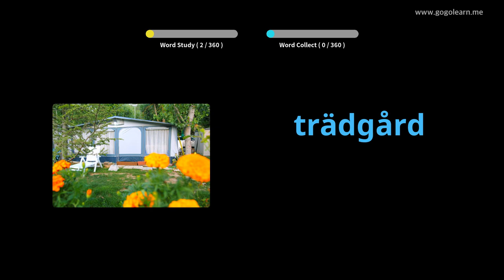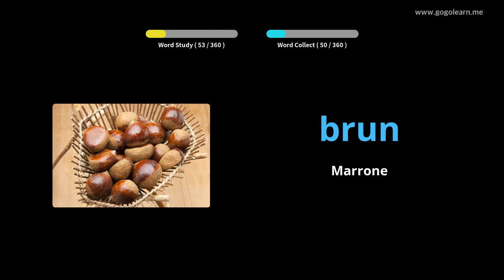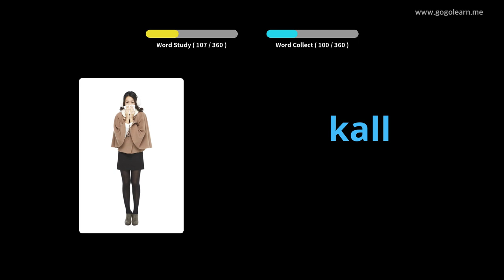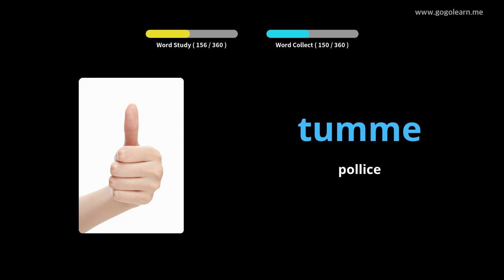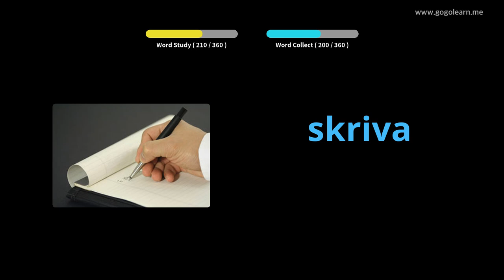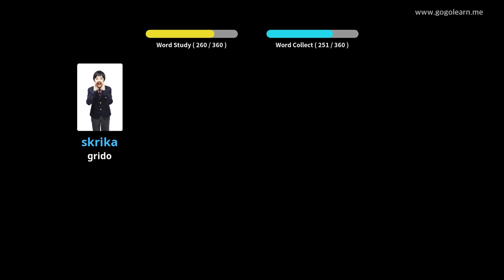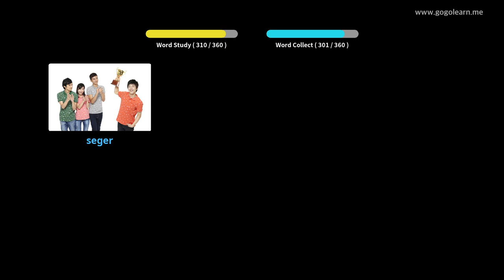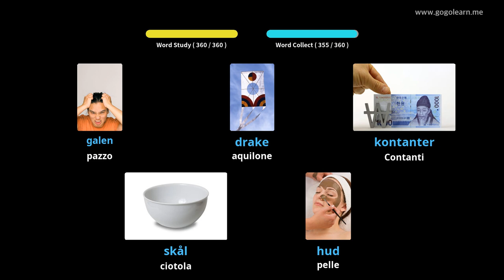Impara il Svedese Attraverso Le Immagini |Vocabolario Svedese Bambini Di Base | Golearn